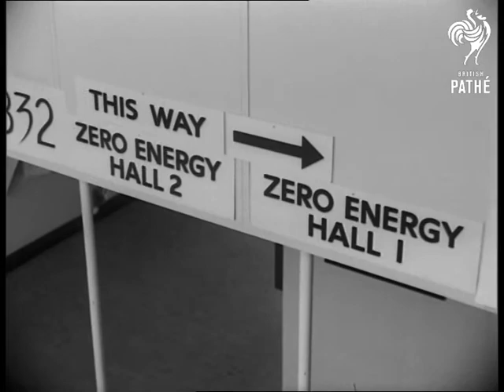Atomic Energy Establishment Exhibition (1960)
Atomic Energy Establishment Exhibition. Winfrith, Dorset.

Various shots the Zenith Reactor. Various shots as they load a fuel element into core of reactor. Various shots model of 'Dragon' reactor. Various shots site of Dragon under construction. Various shots BICEP (British Industrial Collaborative Exponential Programme), a girl removes graphite block, the rods contain uranium oxide pellets.

Various shots as girl withdraws rod to enable operator to make neutron count. Various shots large oven with 20 ton door, a man shuts it.  Various shots Director Mr D W Fry and Chief Engineer H J Grout discussing a coil winding machine. Exterior shots at Winfrith.
 FILM ID:2784.14